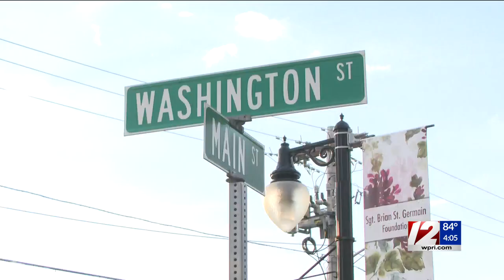Police: Man left ‘hundreds’ of needles, syringes under West Warwick gazebo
Police have arrested a West Warwick man accused of dumping hundreds of hypodermic needles and syringes underneath the Arctic Majestic Gazebo over the weekend.